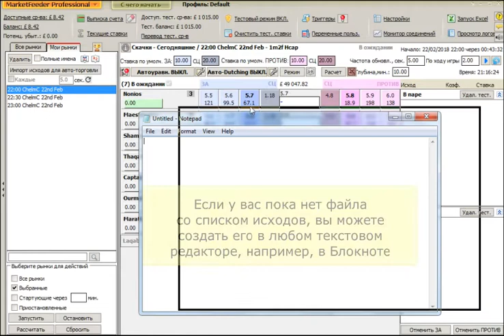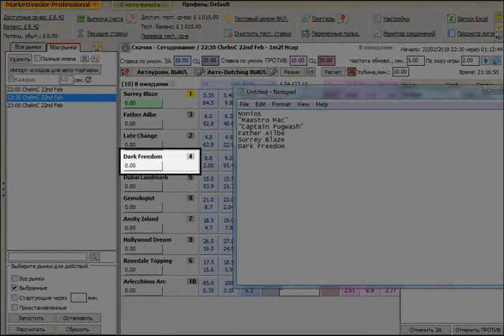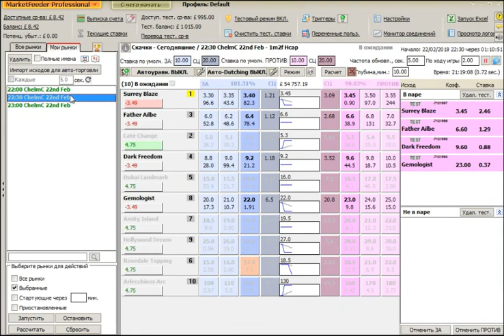Импорт исходов BetFair из текстового файла для торговли в MarketFeeder Pro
В этом видео показана пошаговая инструкция для импорта исходов (лошадей, команд, игроков и пр.) из текстового файла для автоматической торговли. В видео также демонстрируется запуск триггеров для импортированных исходов в программе MarketFeeder Pro для ставок на BetFair.